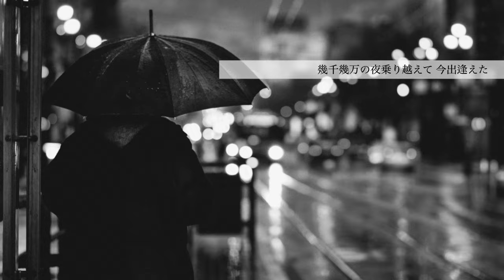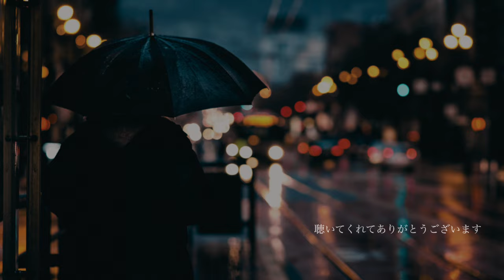その次の雨の日のために／亀井有馬・永石匠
「その次の雨の日のために」
という曲を書きました。

人のために曲を作れる嬉しさと、
有馬くんと久しぶりに一緒に歌える楽しさと、
永石匠フェスを開催できる幸せを詰め込んで
一生懸命作ったお気に入りの曲です。
どうか沢山聴いてください！

作詞・作曲・MIX……永石匠
Recording……宇川祐太朗（ありがとう！）

2023年「永石匠フェス」にて
過去のオリジナル楽曲をCD化して販売します！
ライブもやりますのでぜひご来場ください！
12月15日（金）〜12月17日（日）
池袋gekiba・全５公演